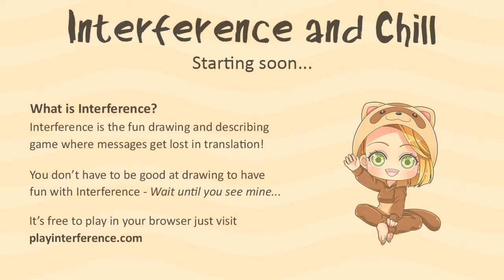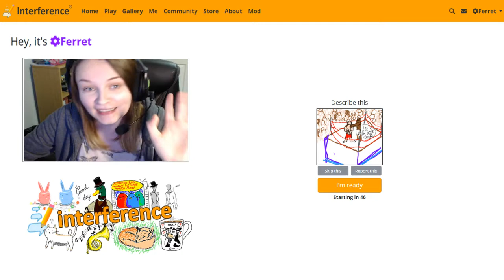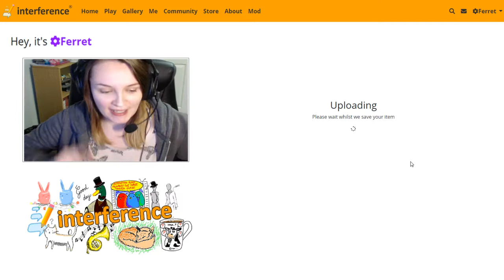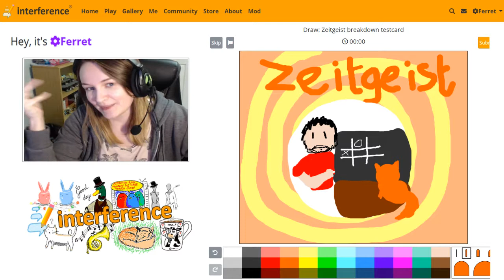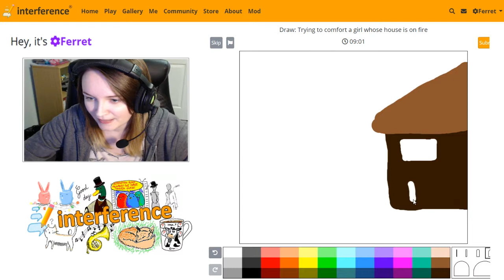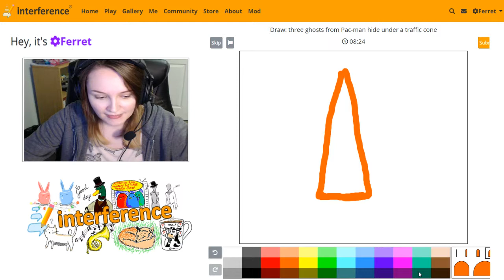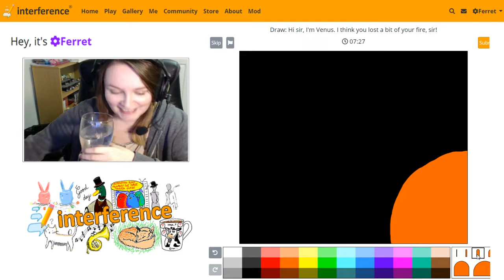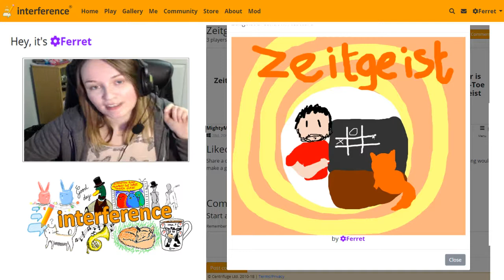Interference & Chill with Ferret - 17th Oct 2018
Join Ferret for her weekly drawing stream, where the audience voted on what to draw. Want to catch a live stream and get involved? to see the schedule!